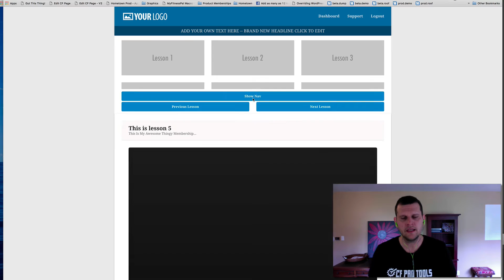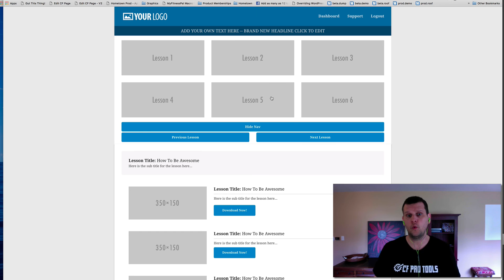ClickFunnels Custom Members Area Navigation Demo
- Just a quick demonstration of the types of things that can be done with the ClickFunnels members area navigation and some custom script.